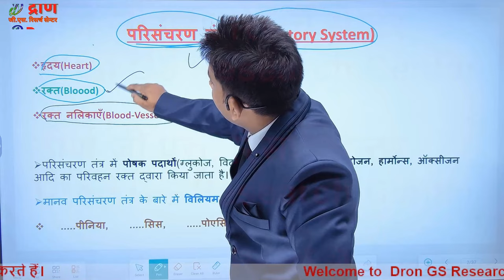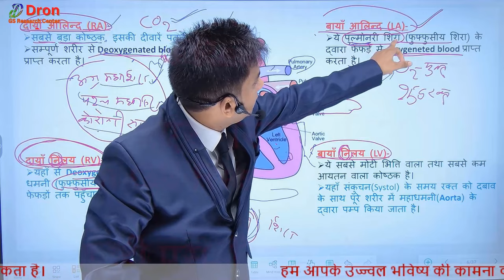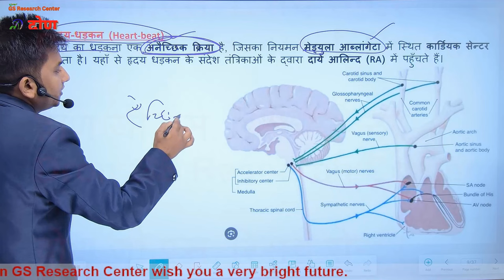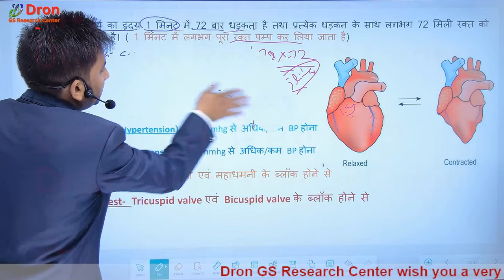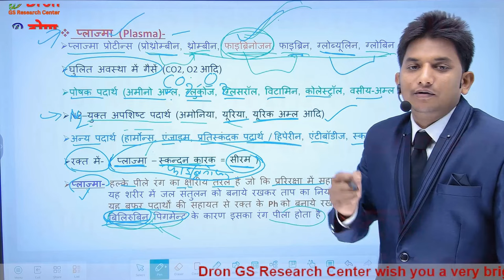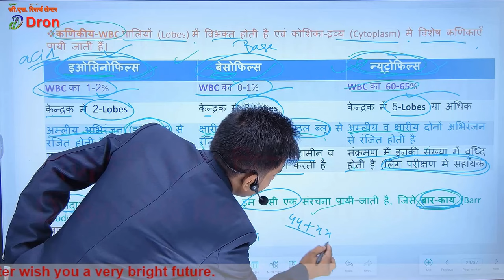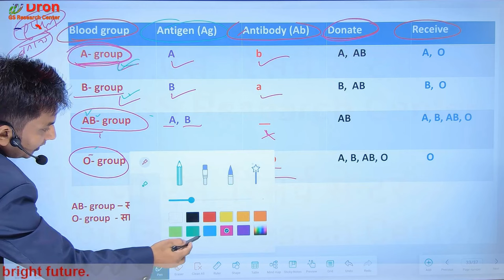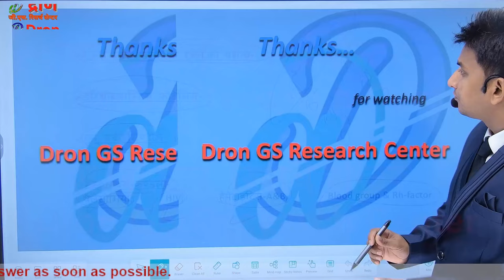blood circulatory system । रक्त परिसंचरण तंत्र (सम्पूर्ण अध्याय) । blood circulation in human body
इस विडियो में blood circulation in human body in hindi के बारे में समझाया गया है।
 This video is about the study of blood circulation in human body in hindi